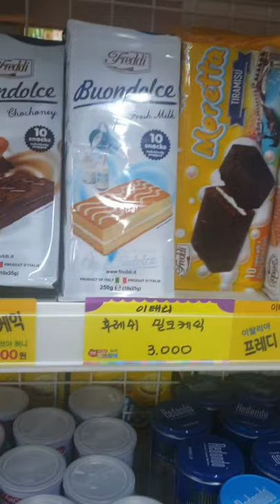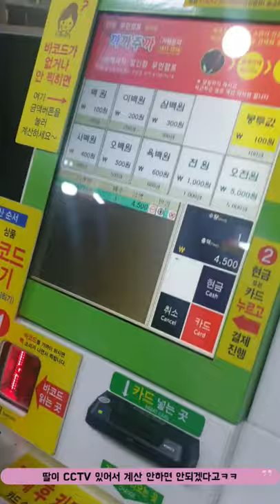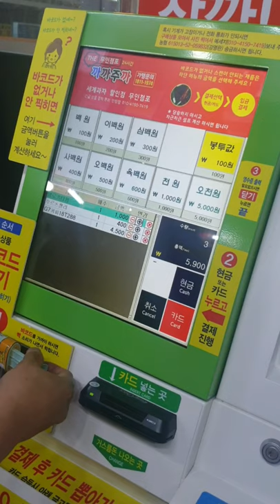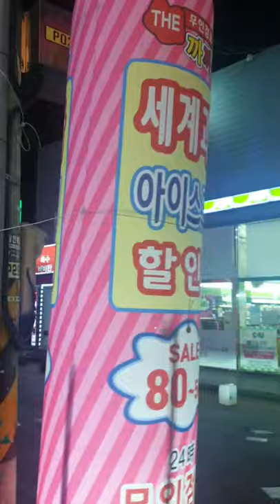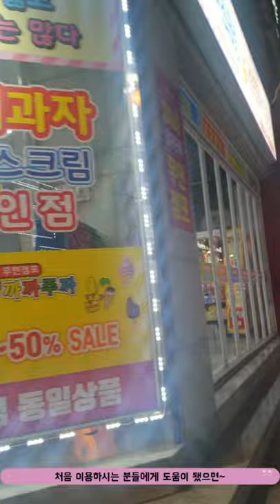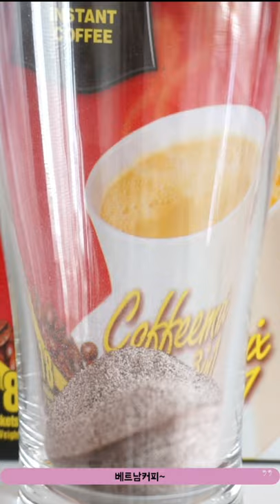세계과자 24시 무인점포에서 사는 방법! 세계과자 맛은?